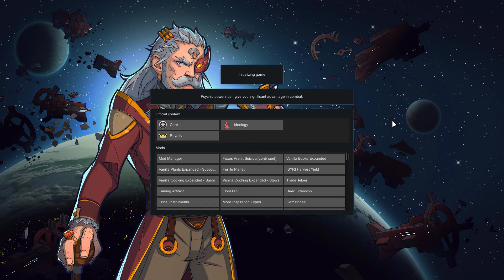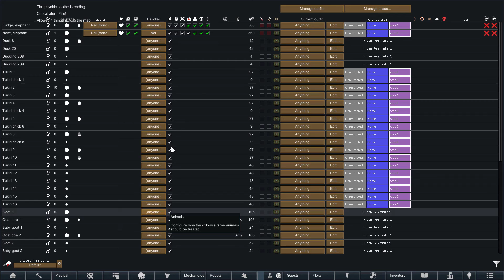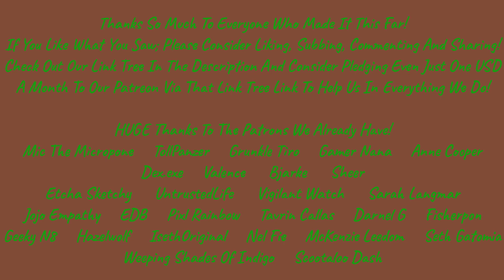Difficult Times... ~~ Let's Play RimWorld! Lazpev Bendable! 006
TODAY we have some difficult times in Lazpev's Colony!
Things aren't going right, prisoners are goin insane and having enough drones and protection, components and other stuff...
ALWAYS an issue...

Believe it or not, Lazpev Bendable is a friend and fan!
They don't have NEAR The Following They Deserve!